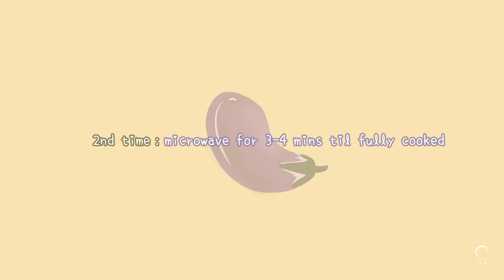Serenade Cuisine | Microwaved Eggplant / All-Purpose Sauce for Chinese food (Music Only)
A super simple way to cook eggplant!!!
try this method~
no need to worry about the beautiful purple color as well~